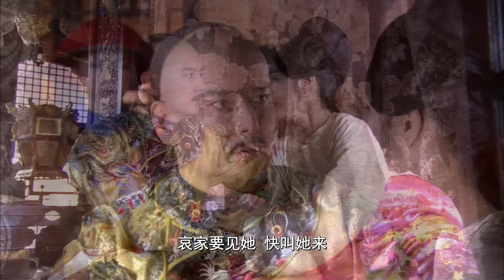【宫锁玉蝶】05｜格格喝醉误上皇帝龙床一夜风流，生下双胞胎后被神秘暗杀，18年后女儿重回皇宫追查真相，却被亲哥太子强取豪夺……｜任嘉伦 刘亦菲 郑嘉颖 刘诗诗